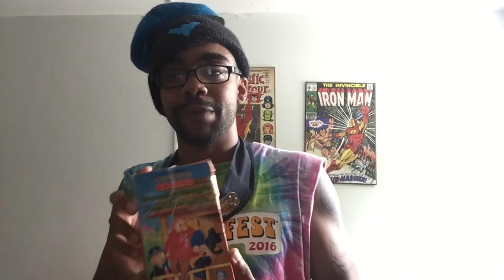BCN Reacts To K-Pop: T-Ara - What's My Name MV Reaction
In this episode, I react to T-Ara's "What's my name" MV